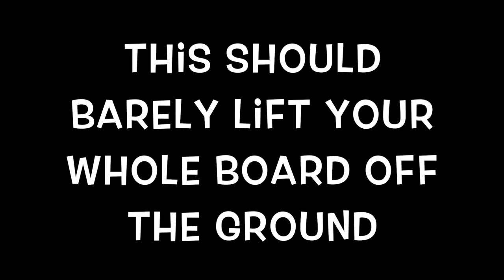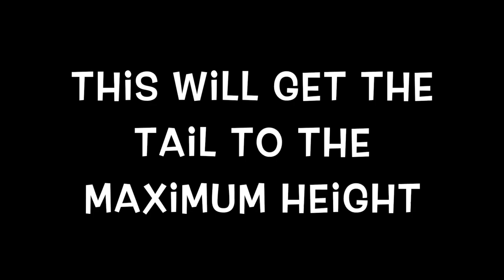THE BEST WAY TO OLLIE!